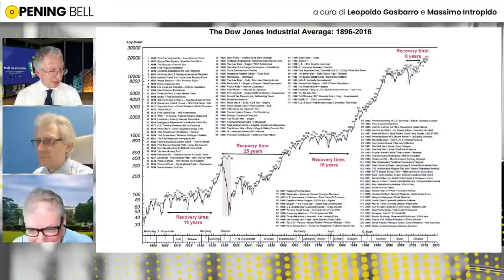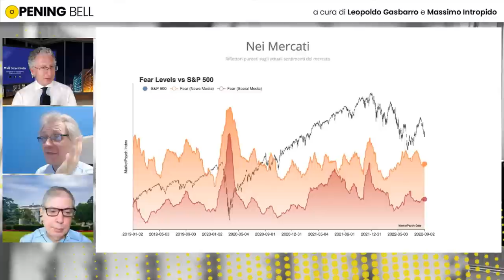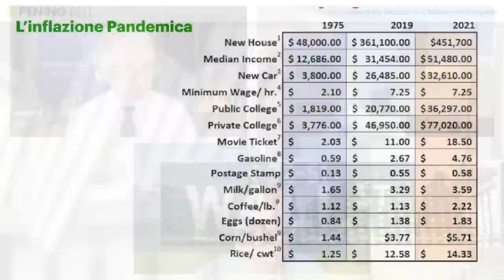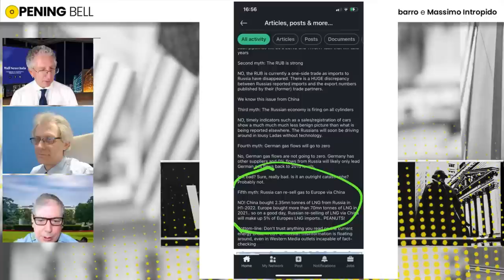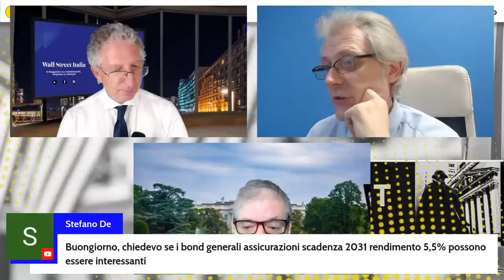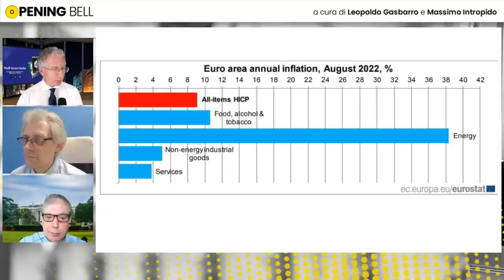Opening Bell - Tutti gli aggiornamenti sulla situazione di tassi, inflazione e gas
L'approfondimento a cura di Leopoldo Gasbarro e Massimo Intropido